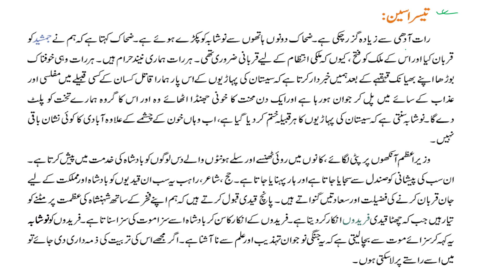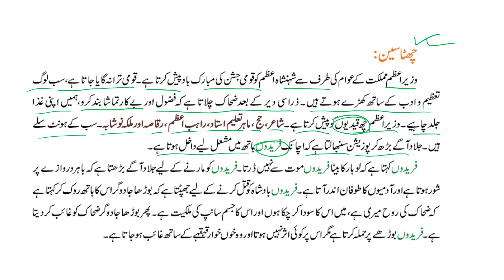Drama Zahak Ka Khulasa by Mir Iqbal | خلاصہ ڈرامہ ضحاک کا | Muhammad Hasan Ki Drama Nigari